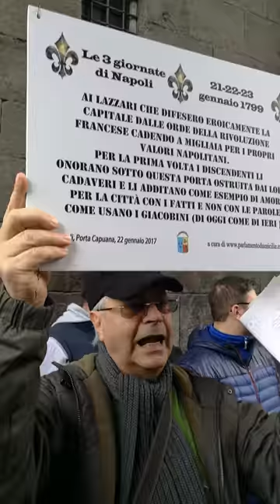I fatti drammatici di Porta Capuana